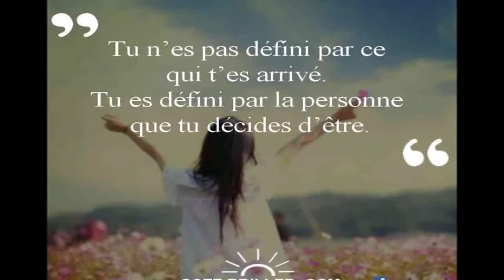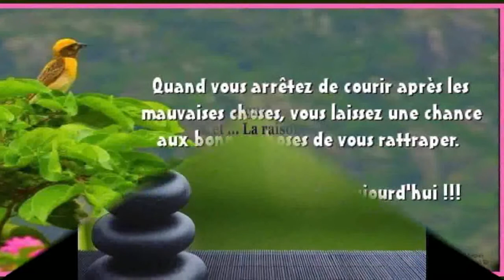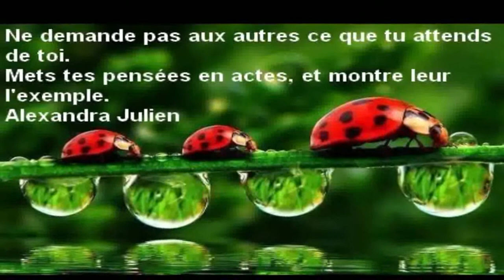Marc Enfroy ♫ Peacefulness ♫ ♪